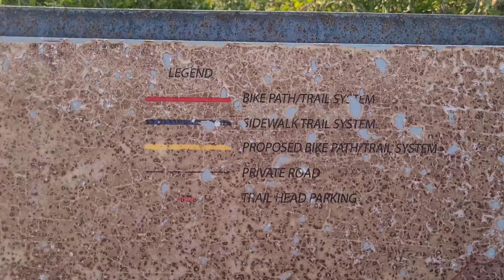Twin Falls Idaho must see ! Shoshone Falls - I B Perrine Bridge